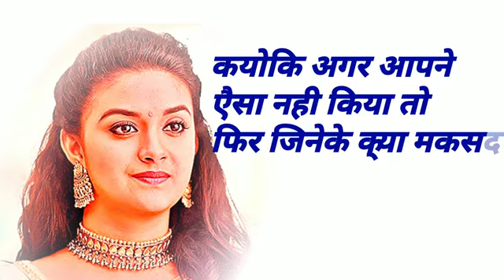Motivation south movie